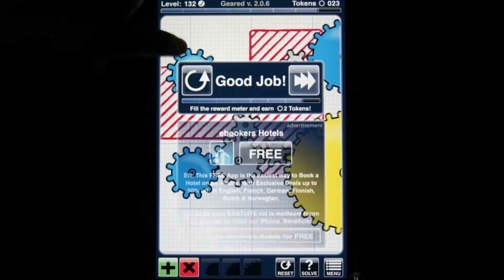Geared Level 132 Solution Walkthrough